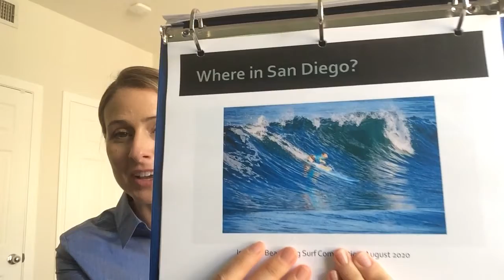Return and Reunion: Single Sailor 4 of 4 (San Diego specific)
Free ways to enjoy your time in San Diego